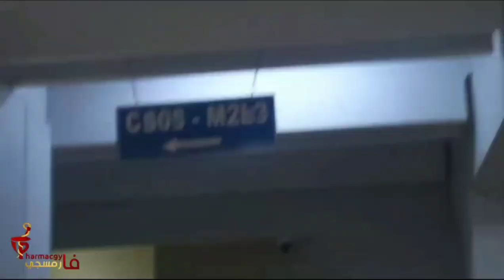الطريق إلى قاعة CS05 \\ M2 L-3 الطبية من المول